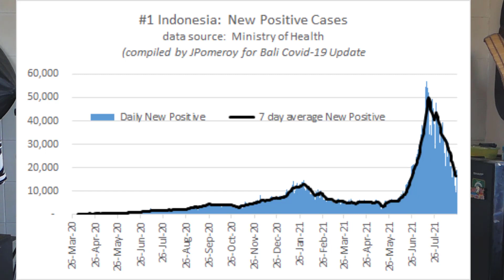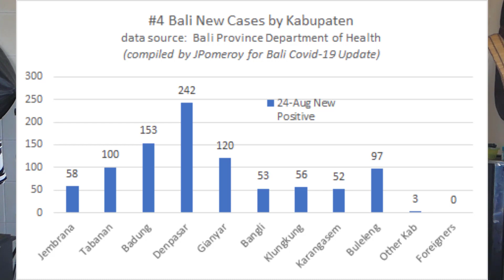Bali Covid-19 Update: August 25, 2021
The numbers continue to trend downward both nationally and here in Bali. Our positivity rate for testing is below 20%.  All good news. The Covid-19 virus in Bali continues to throw up some clouds, however with issues around reporting illnesses, wearing masks and agreeing to being tested. Will the government move from an eradication policy to a containment policy? If the numbers continue to go down for the next few weeks, will Bali be moved to Level 3. When will Bali open? Still no signs.

If you are already here or plan on coming soon, please don't forget to follow the rules, be polite even if you find some of the protocols burdensome, and remember to be kind to someone today.

Time Stamp:

00:11       PPKM Extended Until August 30
00:35       Indonesia To Allow Restaurants, Shops To Reopen In Jakarta, Bali
05:33       Indonesia’s Daily Covid-19 Tally Returns to pre-Delta Levels
07:20       The Numbers
10:41       Minister Luhut Says Herd Immunity Difficult To Achieve
14:06       Clashes Triggered By Personnel Not Accepting The Head Of Dandim Being Beaten
22:47       Buleleng Job Fair 2021 To Be Held Virtually
24:12       Wrap Up

Sources:

Indonesia to allow restaurants, shops to reopen in Jakarta, Bali

Minister Luhut Says Herd Immunity Is Difficult to Achieve

Clashes Triggered by Personnel Not Accepting the Head of Dandim Being Beaten

Two versions of the TNI vs Sidatapa Clash appeared during the Rapid Antigen Test

Kasrem Wirasatya intervenes, TNI and residents finally agree to make peace

Buleleng Jobfair 2021 Akan Digelar Virtual, Targetkan Serap 750 Tenaga Kerja

Facebook Pages of Interest
Jackie Pomeroy‎'s Bali Covid-19 Update